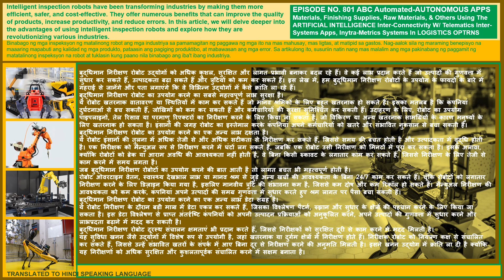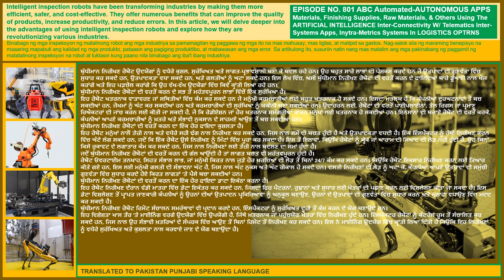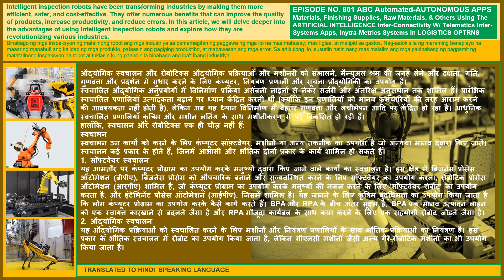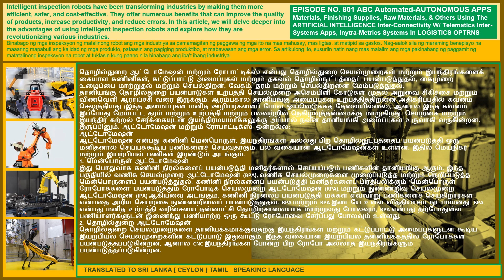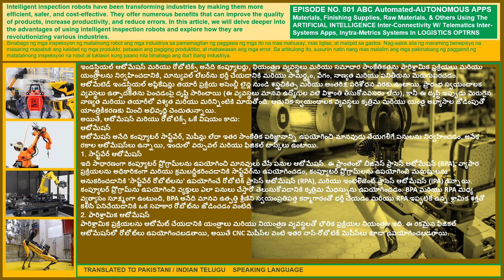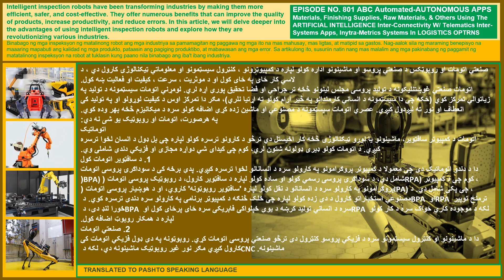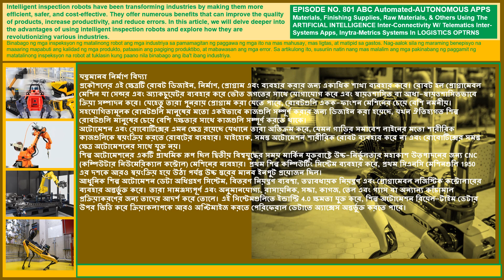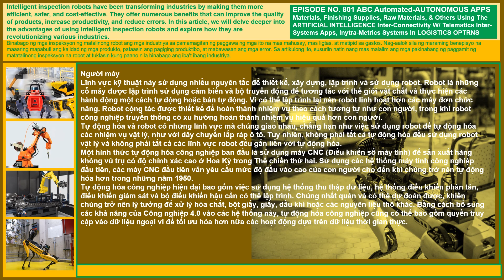EPISODE NO 801 ABC Automated Autonomous Inspection Applications